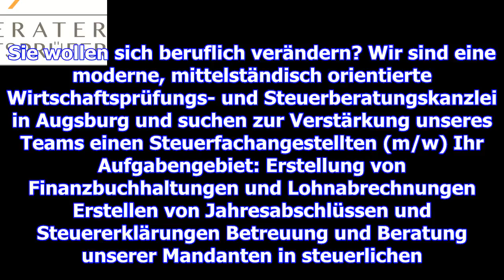Steuerfachangestellter (m/w)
Sie wollen sich beruflich verändern? Wir sind eine moderne, mittelständisch orientierte Wirtschaftsp...